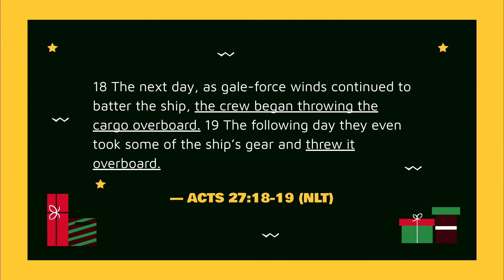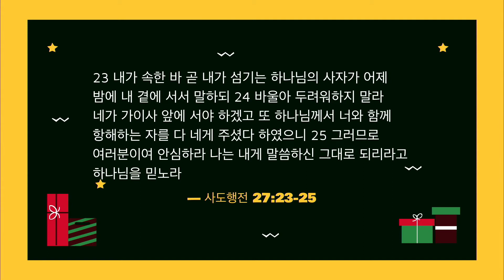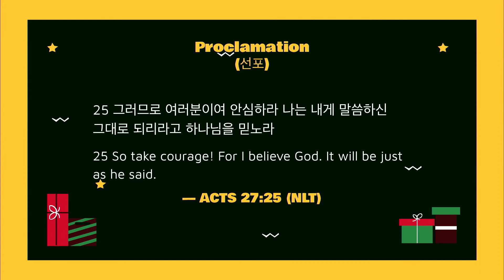2020 Fall Banquet Day: Dr. Anthony Lee's Message [2020 가을학기 종강식: 이민호 교장 "유라굴로 광풍 가운데"]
2020 가을학기 종강식 이민호 교장 메시지 입니다. 하나님께서는 유라굴로 광풍 가운데 사도 바울에게 찾아와 주셔서 위로와 용기를 주셨습니다. 사도바울은 더욱 하나님을 향한 헌신된 삶을 살아갔으며 그리스도 복음 사역을 위해 순교하였습니다.

코로나19 안에서 하나님의 음성을 들으며, 더욱 그분을 향한 헌신된 삶을 살아가는 모든 분들이 되길 기도 드립니다.

설교제목: 유라굴로 광풍 가운데
성경구절: 사도행전 27:23-25

23 내가 속한 바 곧 내가 섬기는 하나님의 사자가 어제 밤에 내 곁에 서서 말하되 24 바울아 두려워하지 말라 네가 가이사 앞에 서야 하겠고 또 하나님께서 너와 함께 항해하는 자를 다 네게 주셨다 하였으니 25 그러므로 여러분이여 안심하라 나는 내게 말씀하신 그대로 되리라고 하나님을 믿노라

/// DESCRIPTION ///
This is a message from the Dr. Anthony Minho Lee, Principal of Juniper Christian at the 2020 Fall Semester Banquet Day. God came to the Apostle Paul in the midst of a frenzy in Northeaster and gave him comfort and courage. The Apostle Paul lived a more dedicated life toward God and was martyred for the ministry of the Gospel of Christ.

We pray that all people who listen to God's voice in COVID-19 and live a more dedicated life for Him.

Sermon: In the Midst of Northeaster
Bible Verse: Acts 27:23-25

MB01FQPVURRZYZQ

[Equipments]
* Sony α7 III 3m, Sony A6400 (Camera)